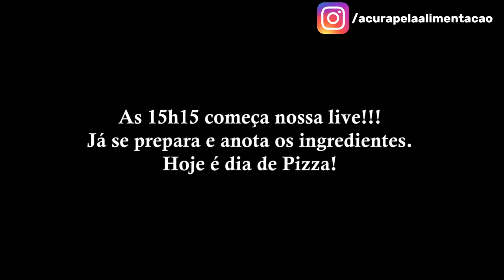Pizza Low Carb Saudável | Queijo Vegano Cheddar Low Carb